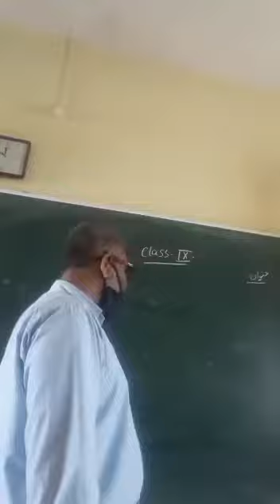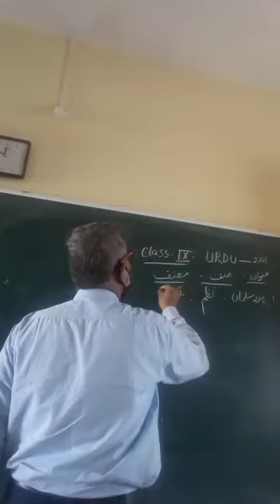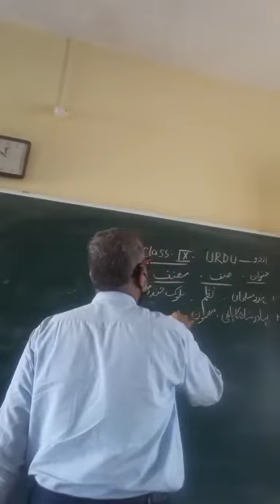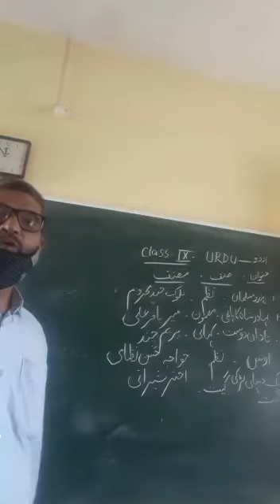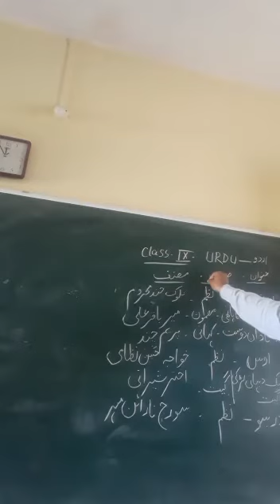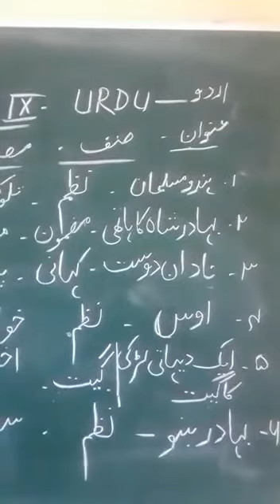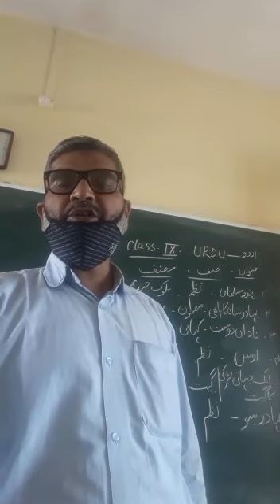Class 9 Subject .. Urdu.. Topic...Unwan,Sanaf,Or , Mosannif Ki Jankari.